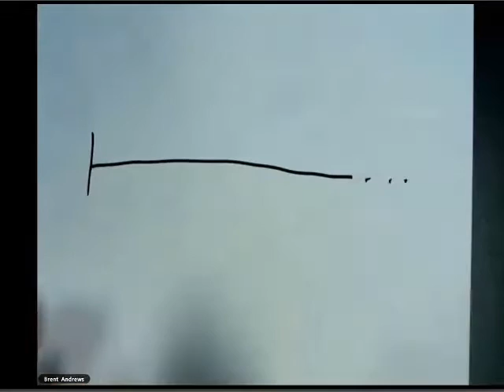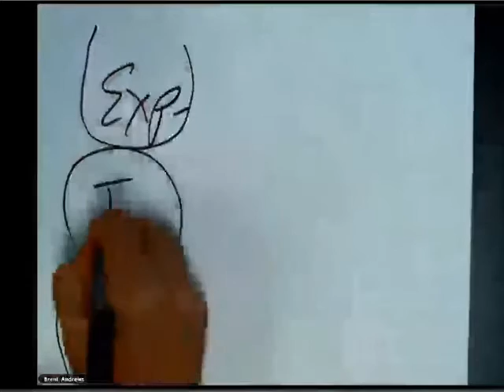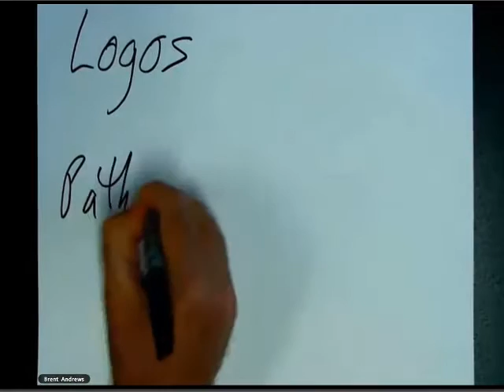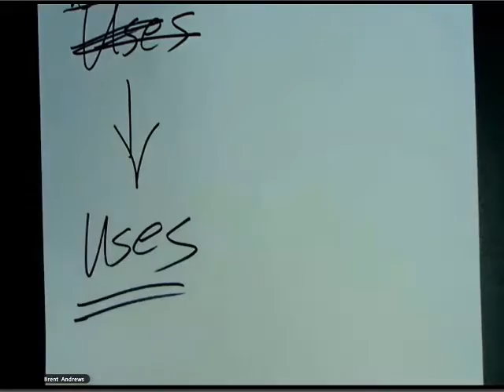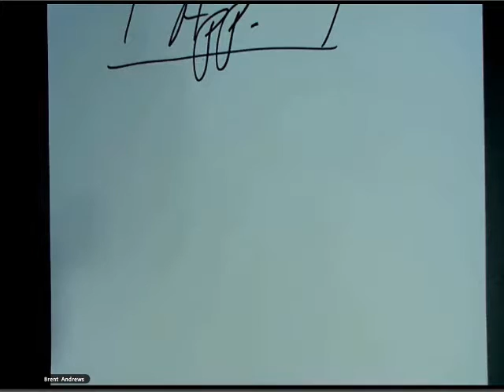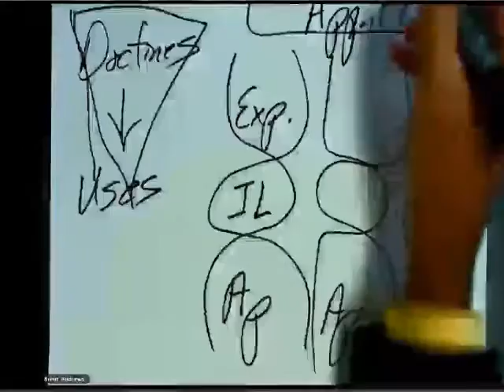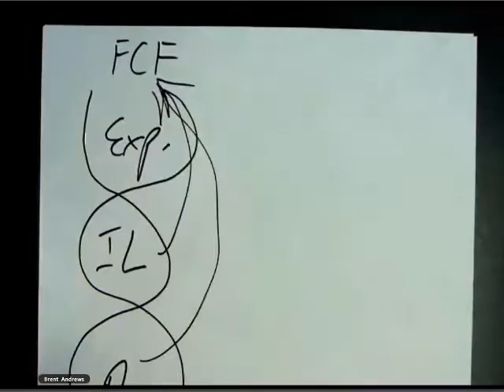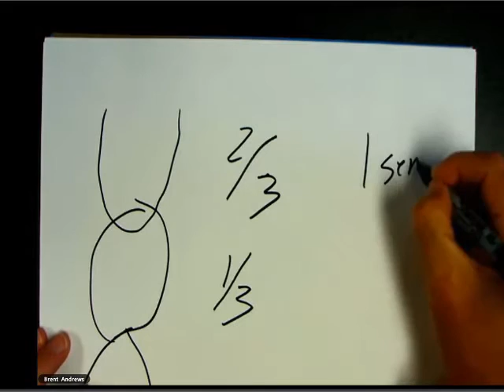Pedersen Lectureship 2016 - Session 1